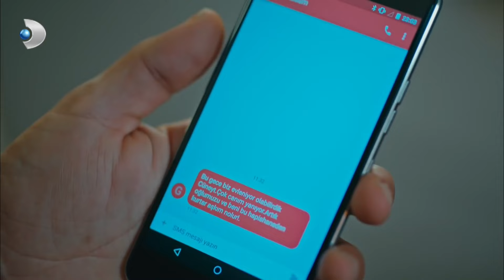Aşıkların Başı Dertten Kurtulmuyordu - Siyah Beyaz Aşk 3. Bölüm